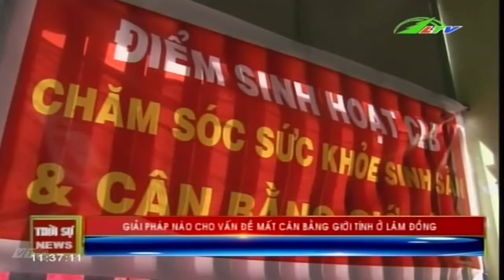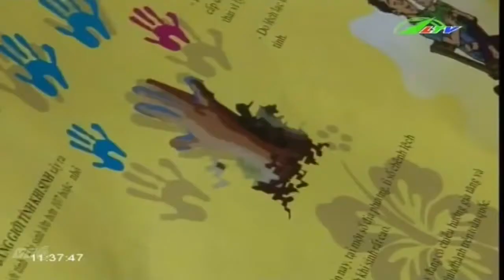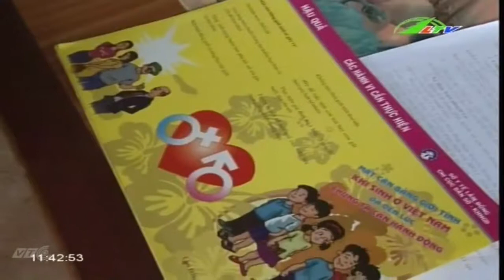Đẩy lùi mất cân bằng giới tính | Xã Hội Lâm Đồng TV